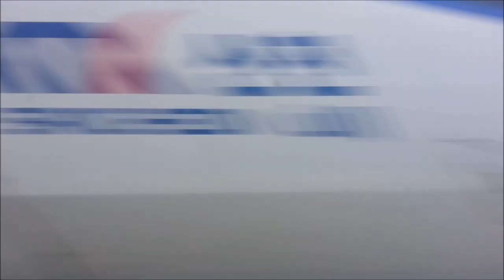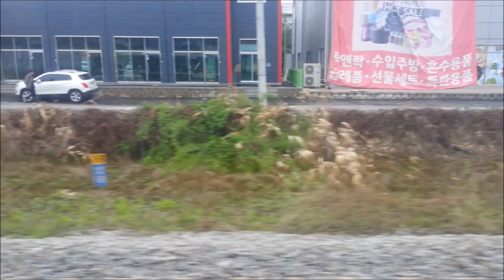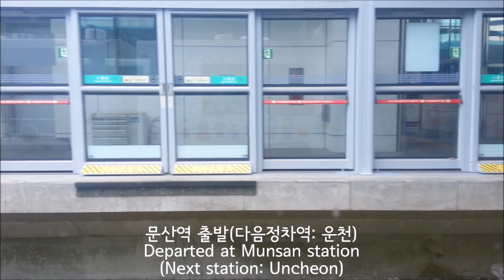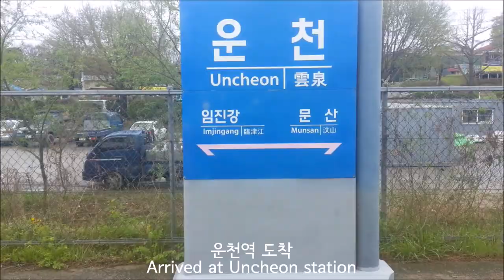[평화생명관광열차] 경의선 용산-임진강 주행영상([DMZ-train] Gyeongui Line Yongsan-Imjingang)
열차: 도라산행 평화생명관광열차 4887열차
(DMZ-train bound for Dorasan #4887)
정차역: 용산, 서울(4:56), 문산(1:02:32), 운천(1:06:50), 임진강
(Station: Yongsan, Seoul(4:56), Munsan(1:02:32), Uncheon(1:06:50), Imjingang)